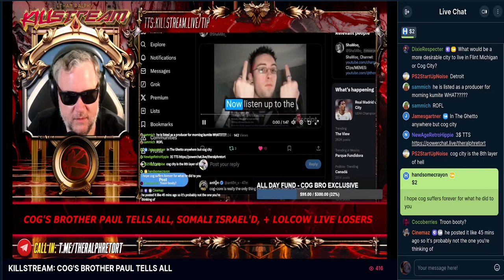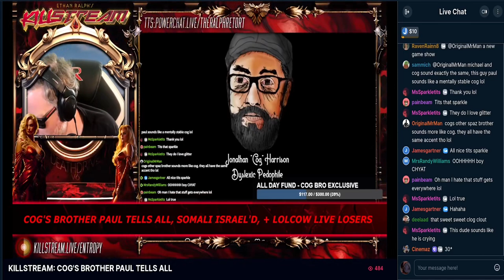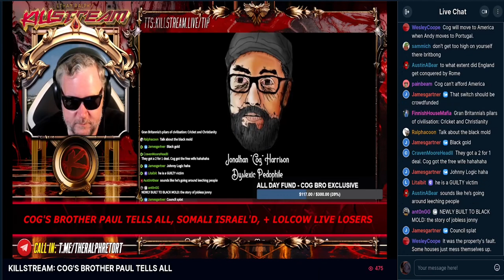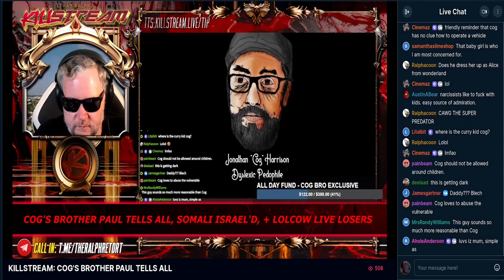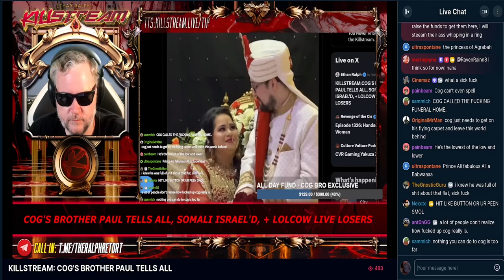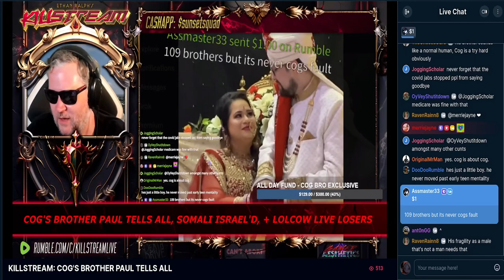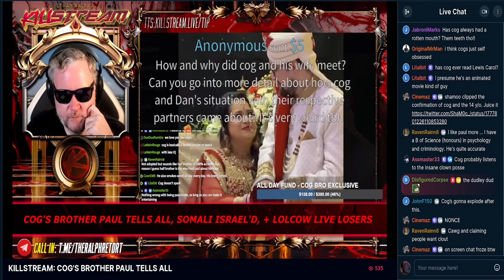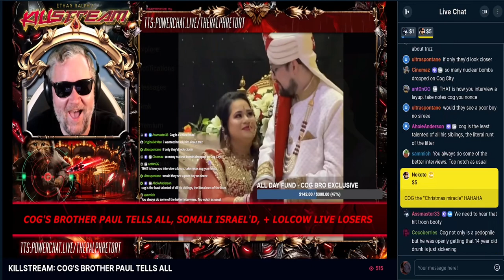Paul discusses his father's failed vasectomy and the accident no one wanted (cog) on the Killstream